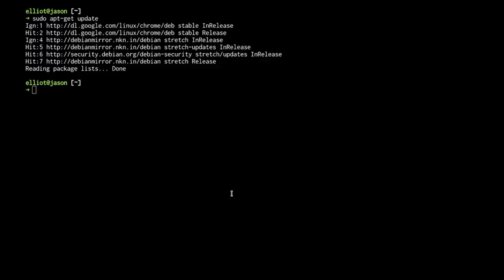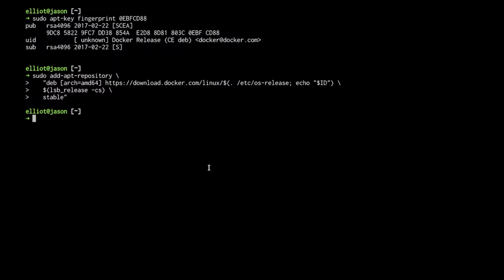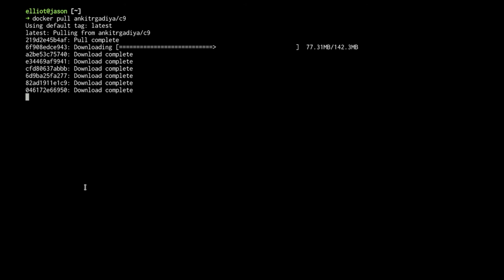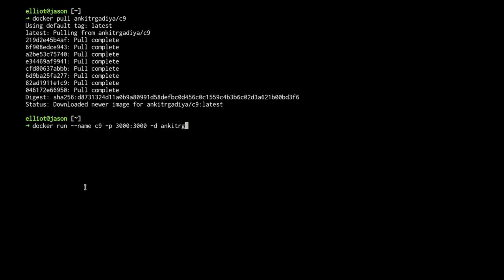How to install Cloud9 Ide on Debian Stretch with Docker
Cloud9 is the awesome open-source web based Ide, hosted version of which is available in free and paid versions.

But, if you want to host or setup your own private ide on your server or desktop without messing things up on your host system, my docker image is the easy way to do that.

Music
- Intro: Ongoing Thing Instrumental by 20syl